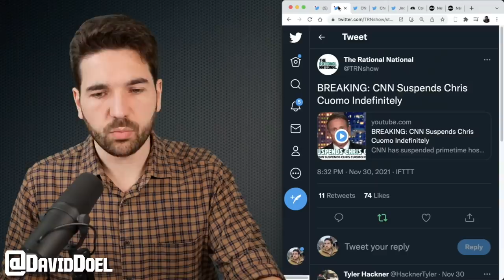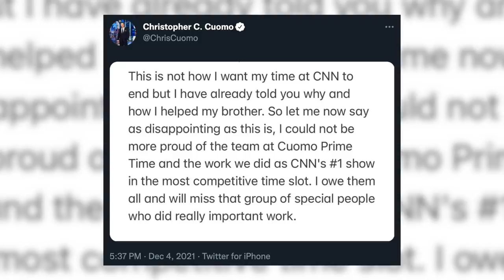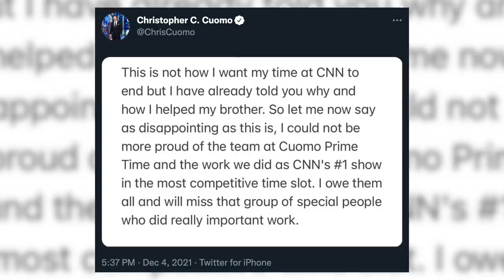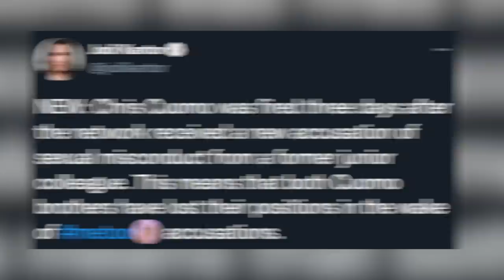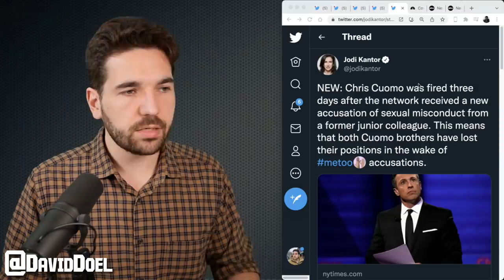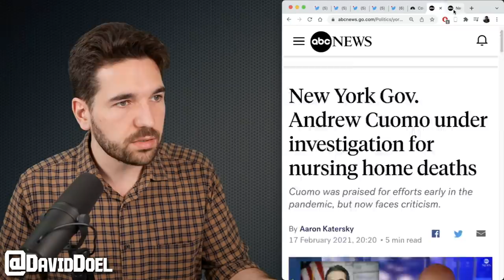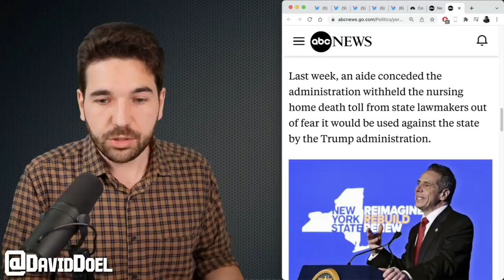CNN Officially Fires Chris Cuomo Following Short Suspension And New Detail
CNN has now officially fired primetime host Chris Cuomo following a short suspension and an apparent new detail that arose during their investigation.